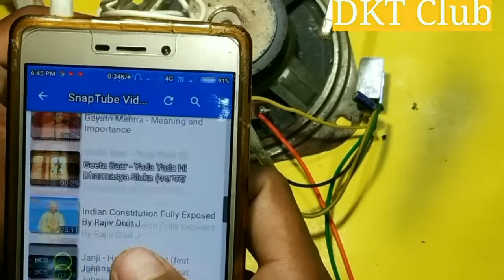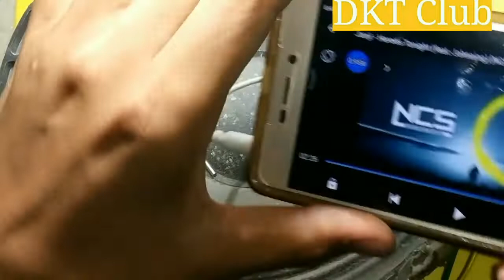IRF 540 High bass amplifier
Welcome DKT Club
(Divyansh kaushik technical Club)
Needs
1--Spekar
2--IRF 540
3-- 1k ohm resistor
4--47uf 50V.  Capicotor
5--Aux cable

Your Friend DKT Club 🙏🙏🙏👏👏👏👍👍👍